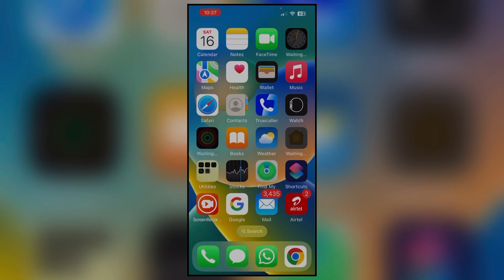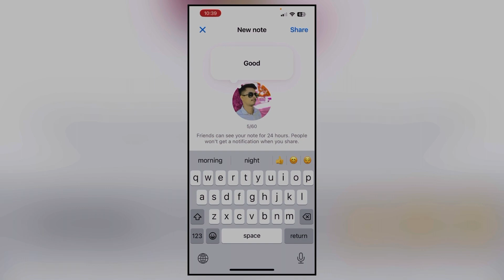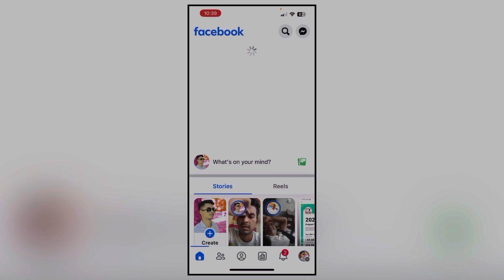Facebook Nots क्या है | facebook नोट्स कैसे लिखें । Facebook new update 2024